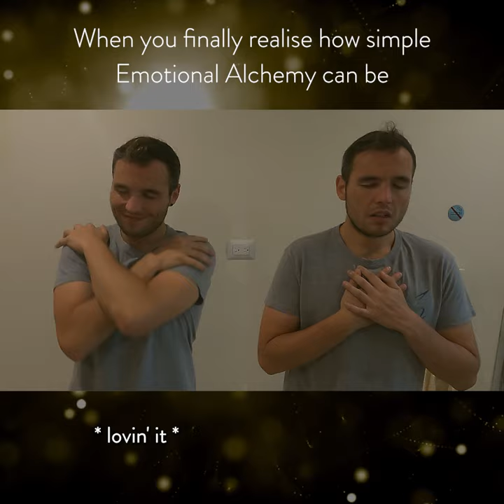When You Finally Realise How Simple Emotional Alchemy Can Be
A short demonstrating how simple love energy cultivation can be for alchemising those heavy, dense, stuck emotions into love and light.

I help people love themselves so they can thrive in their best version of reality 🌀💓🌀
Emotional Alchemy & Love Energy Cultivation Mentor